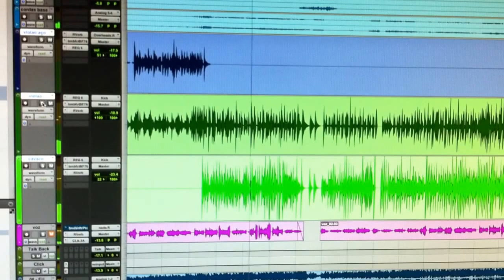Edição de Violões e cavaco gravados por Dinho Daumas!!!